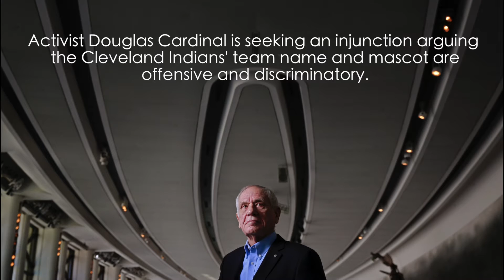Should the Cleveland Indians change their name?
Activist Douglas Cardinal is seeking an injunction against the team, Major League Baseball and Rogers Communications, arguing the Cleveland Indians' team name and mascot are offensive and discriminatory.